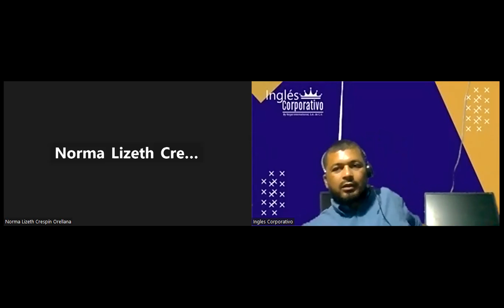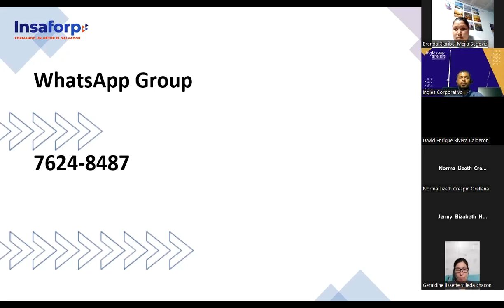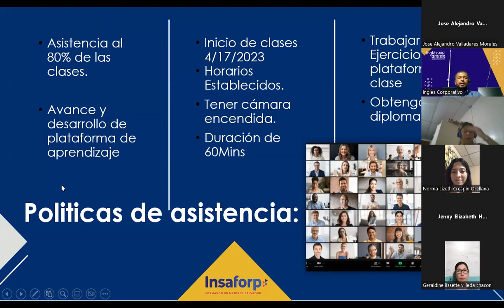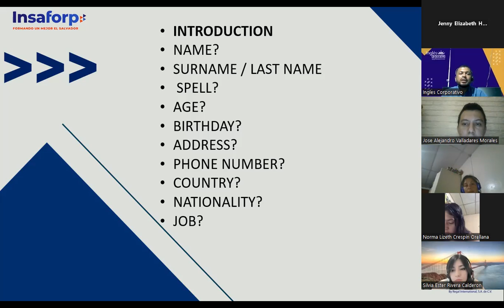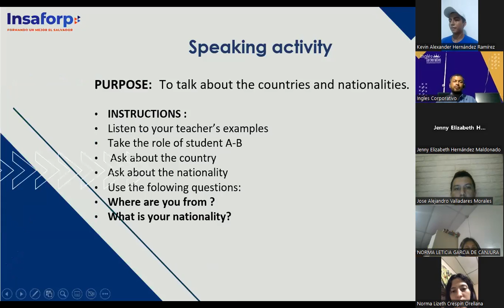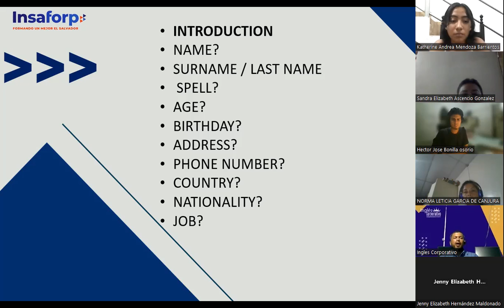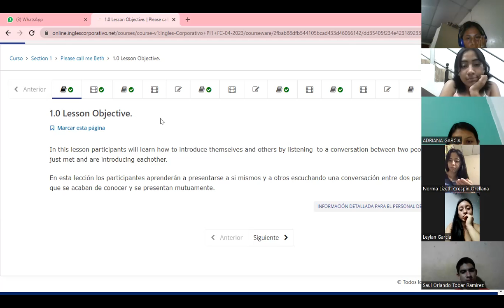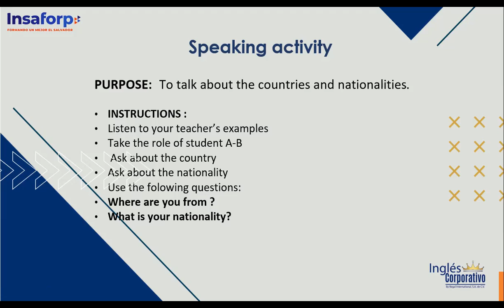SESSION # 1- 17/4/2023 -Douglas Alvarado- Introduce yourself / Unit 1